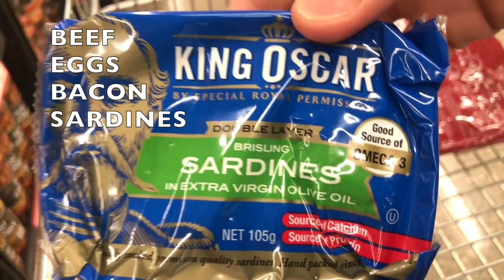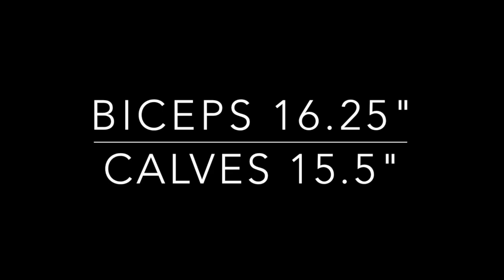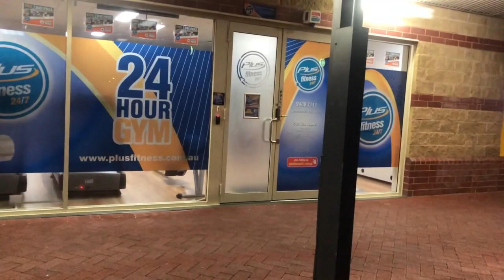The Keto Cut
Week 1 cutting update, the foods, the training, measurements and progress photos, bodyfat measurements